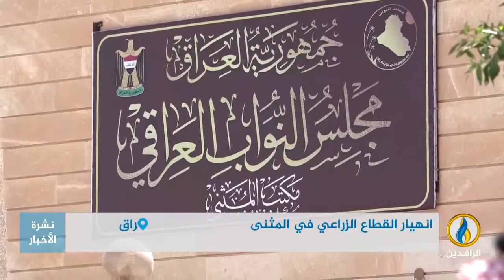تقرير | فلاحو المثنى ينظمون وقفة احتجاجية رفضًا لما آل إليه حال الزراعة والثروة الحيوانية في العراق